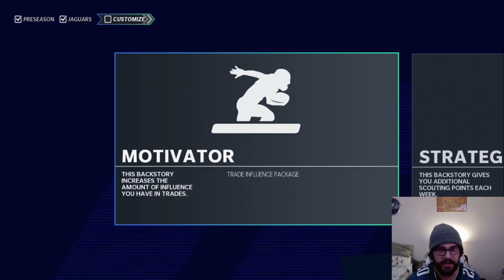Beginning my Madden 21 Franchise Series! | Madden 21 Franchise Mode Introduction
I can't wait to get this thing really started